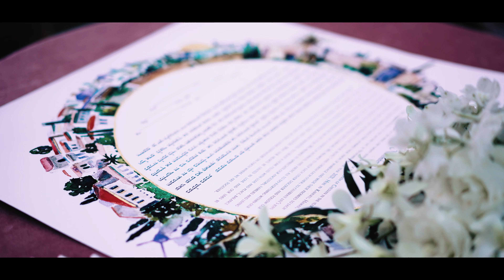O'ahu Hawai'i Elopement | Romantic BOHO Wedding on the North Shore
Sarah and Daniel celebrated their marriage with a gorgeous boho-styled elopement on the North Shore of O'ahu. We spent the entire day adventuring around the island; we walked below the Ko'olau mountains, adventured along the beach, and celebrated their union with a traditional Jewish Wedding Ceremony under a beautiful floral Chuppah at their private beach vacation rental! As the night ended the pair snacked on cake, enjoyed a private dinner, and danced under the stars. We absolutely loved the boho elopement vibe of the entire day!

*Permits for all locations in this video were acquired prior to shooting. Please follow local laws and regulations if visiting.

Honolulu, HI and beyond!